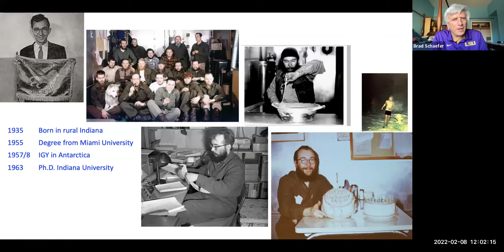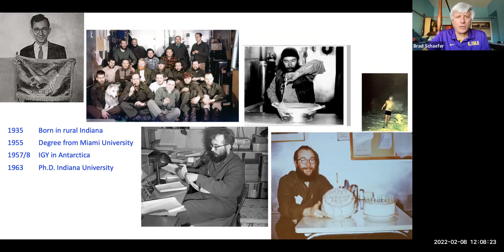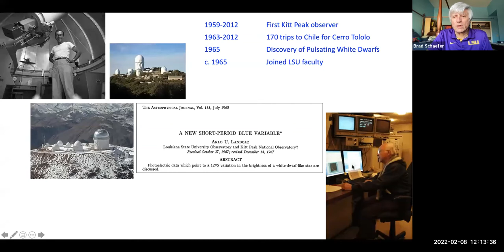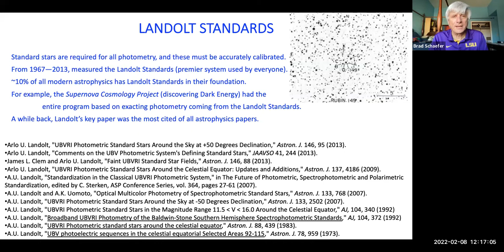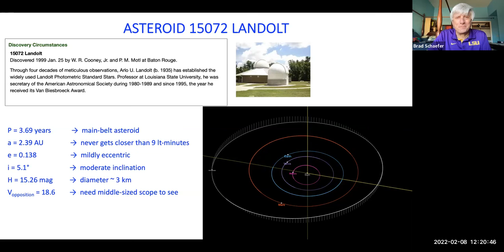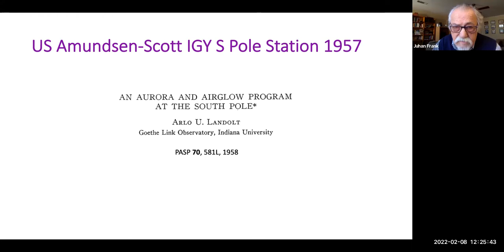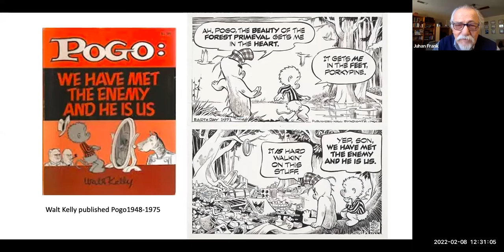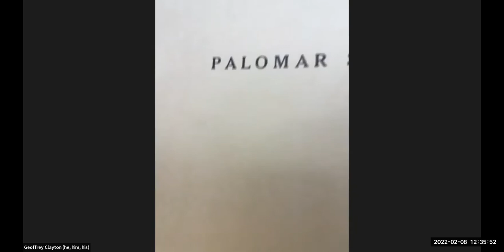Tributes to Arlo Landolt in the Astro Seminar 2/2/22.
phys.lsu.edu

Hosted by Manos Chatzopoulos